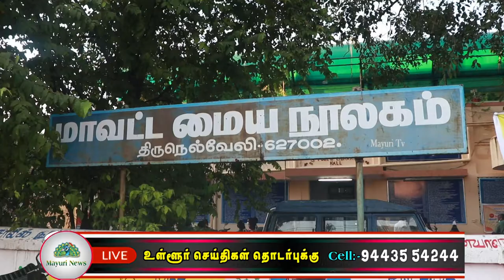54 வது தேசிய நூலக வார நிறைவு விழா ஆட்சியர் விஷ்ணு தலைமையில் நடைபெற்றது | tamil | mayuri tv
54 வது தேசிய நூலக வார நிறைவு விழா ஆட்சியர் விஷ்ணு தலைமையில் நடைபெற்றது